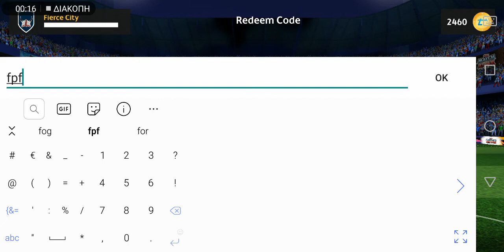Free Pack Friday Code - Topps Match Attax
Topps match attax free pack friday
I❤️A